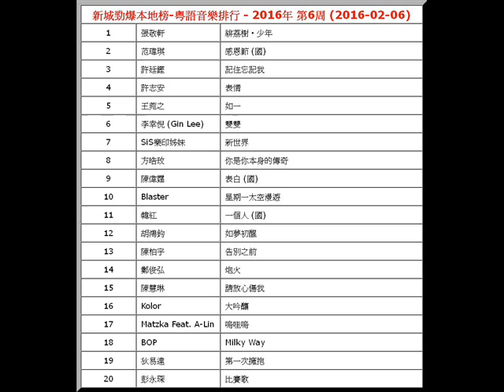2016年-第6周-新城勁爆本地榜-粵語音樂排行-張敬軒-緋荔榭‧少年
【文章標題】: 2016年-第6周-新城勁爆本地榜-粵語音樂排行-張敬軒-緋荔榭‧少年
【文章作者】: http.cc音樂-音樂排行榜
【內容分類】: 2016年-新城勁爆本地榜-粵語音樂排行-第6周

新城勁爆本地榜-粵語音樂排行 - 2016年 第6周 (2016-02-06)
1
 張敬軒  緋荔榭‧少年
2
 范瑋琪  感恩節 (國)
3
 許廷鏗  記住忘記我
4
 許志安  表情
5
 王菀之  如一
6
 李幸倪 (Gin Lee)  雙雙
7
 SiS樂印姊妹  新世界
8
 方皓玟  你是你本身的傳奇
9
 陳偉霆  表白 (國)
10
 Blaster  星期一太空漫遊
11
 韓紅  一個人 (國)
12
 胡鴻鈞  如夢初醒
13
 陳柏宇  告別之前
14
 鄭俊弘  炮火
15
 陳慧琳  請放心傷我
16
 Kolor  大吟釀
17
 Matzka Feat. A-Lin  嗚哇嗚
18
 BOP  Milky Way
19
 狄易達  第一次擁抱
20
 彭永琛  比賽歌